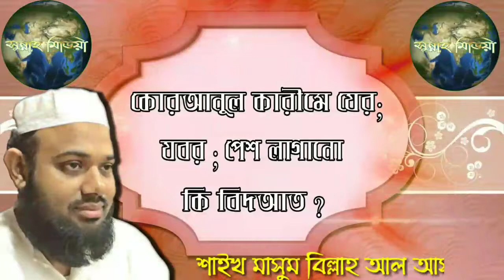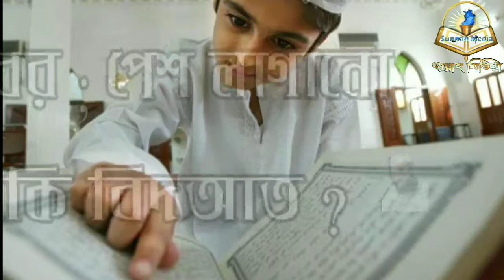কোরআনুল কারীমে যের যবর পেশ লাগানো কি বিদআত ? Seikh Masum Billah Al-Asad Hafizahullah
কোরআনুল কারীমে যের যবর পেশ লাগানো কি  বিদআত ?

🎤 শাইখ মাসুম বিল্লাহ আল আসাদ হাফেজাহুল্লাহ

🎤 Seikh Masum Billah Al-Asad Hafizahullah.